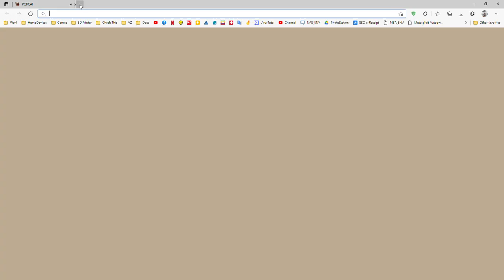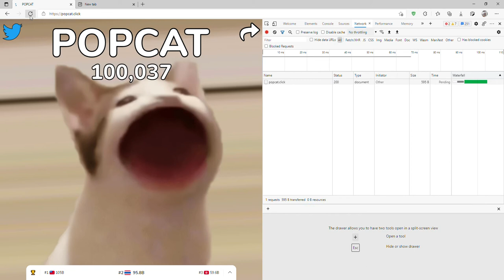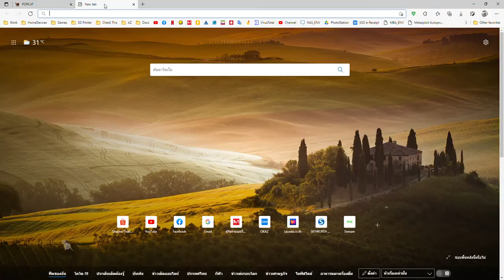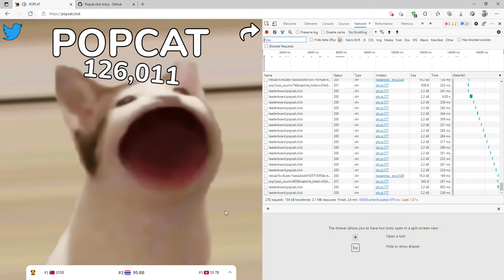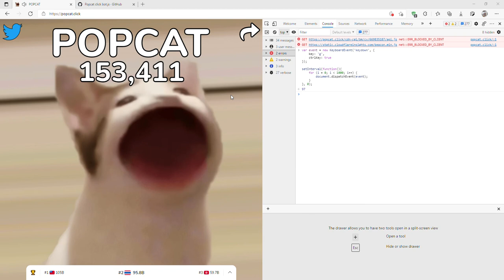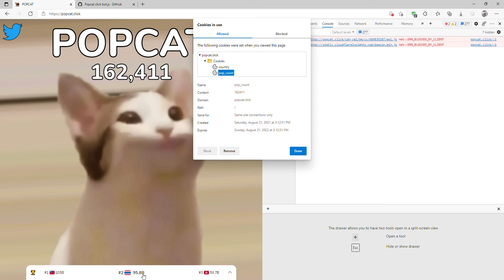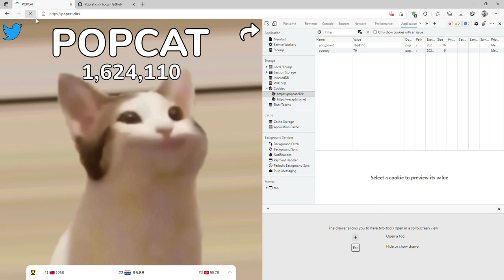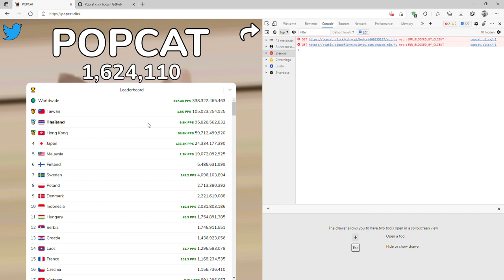Popcat แบบมืดๆ